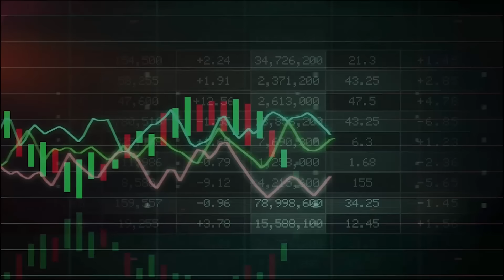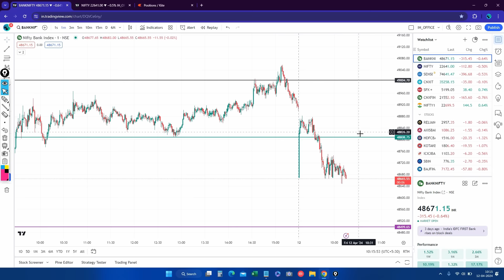Live Trading | Options Trading | Intraday Hunter 12 APR 2024